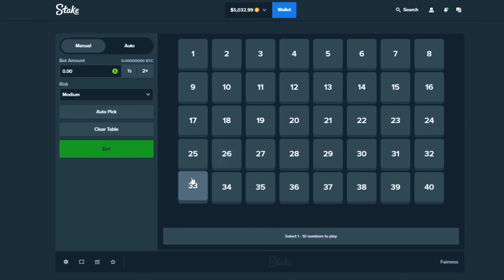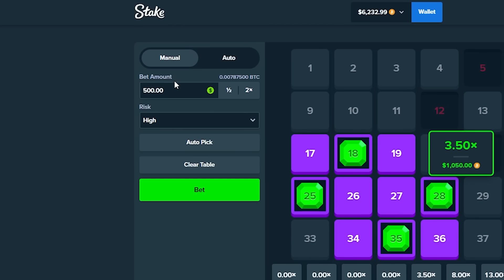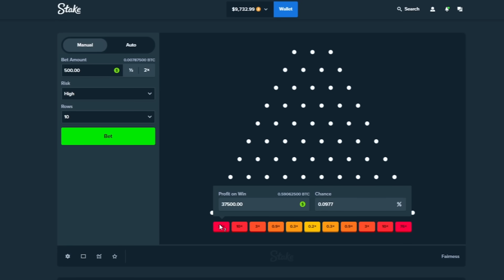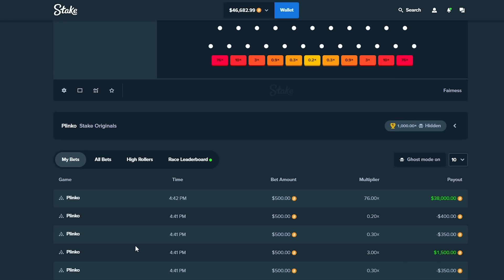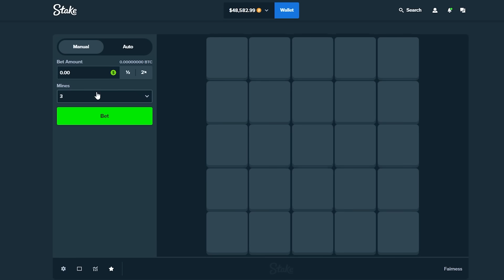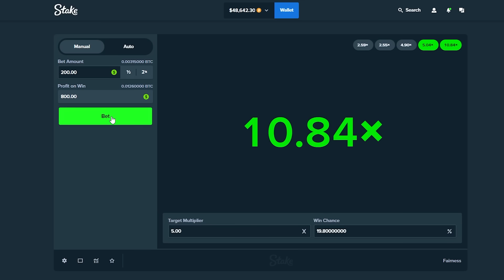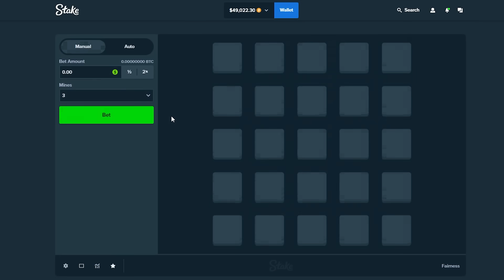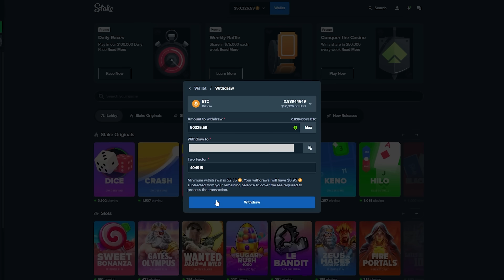$5,000 TO $50,000 CHALLENGE (Stake)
Today we're playing Keno, Mines, Limbo & Dice! ENJOY